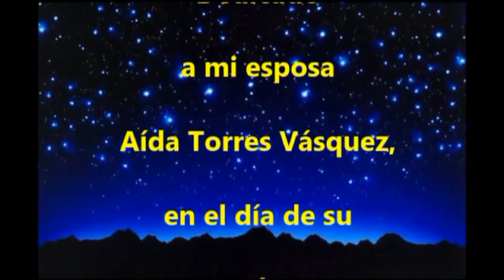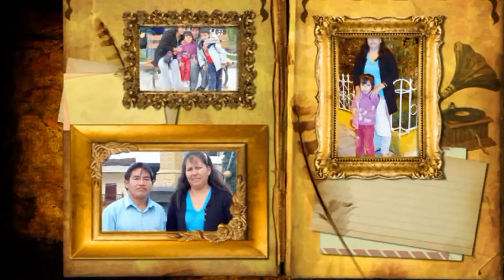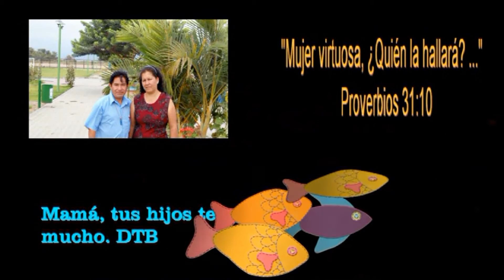Feliz Día Aída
Para mi esposa Aída Torres Vásquez en el día da su onomástico. 11/08/2012.